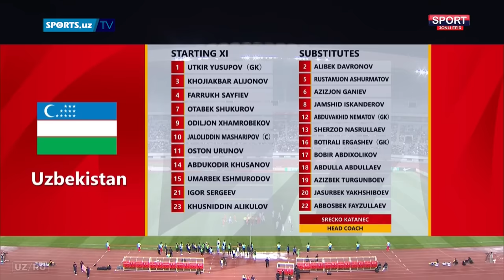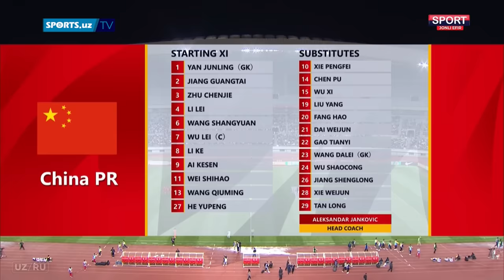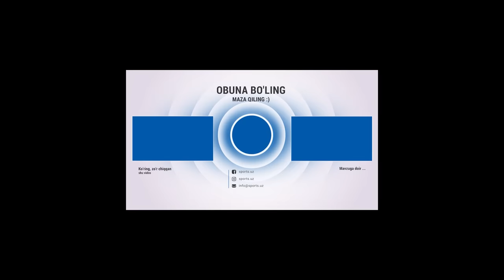All goals. China PR vs Uzbekistan 1:2. Xitoy - O'zbekiston 1:2 Barcha gollar